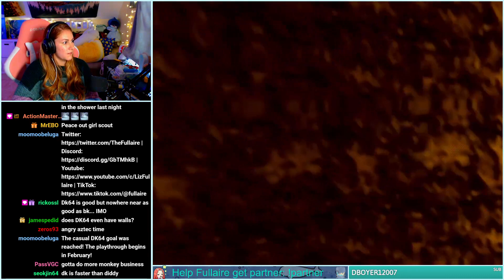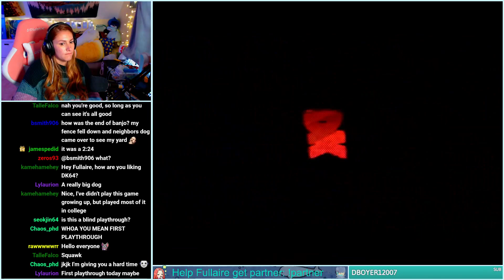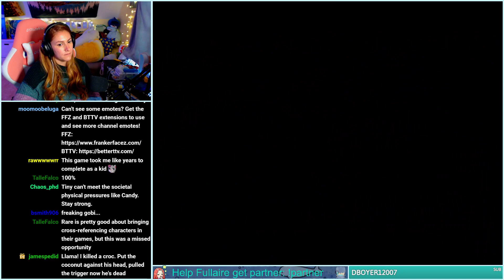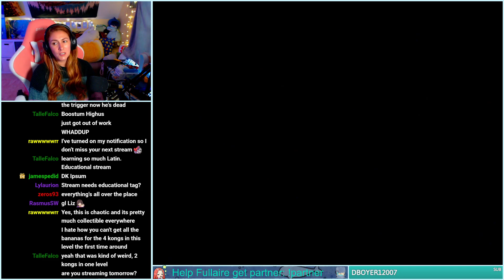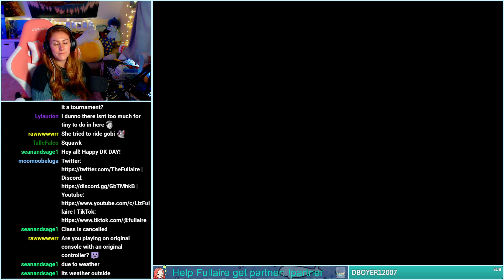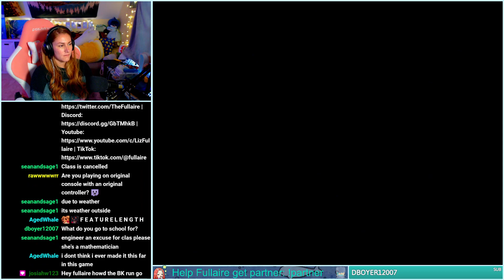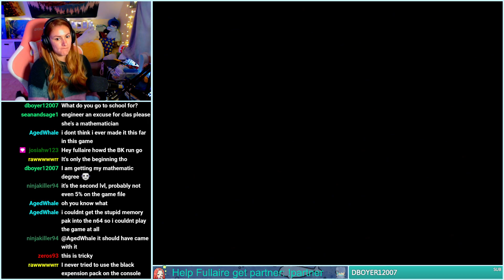DK64 Ep 2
Hydrate! we are in the desert!